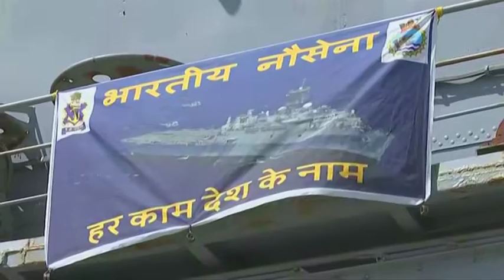02 Jun - Over 600 Indian citizens stuck in Sri Lanka due to coronavirus restrictions return home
02 Jun, 2020 (ANI) - Over 600 Indian citizens stuck in Sri Lanka due to coronavirus restrictions return home